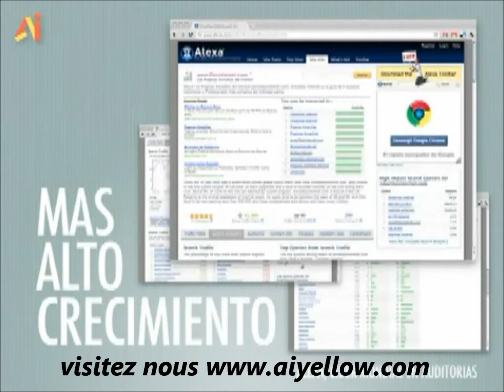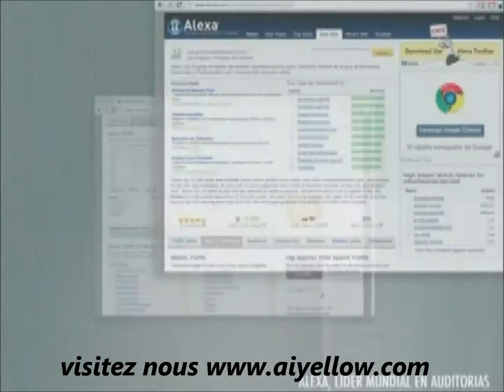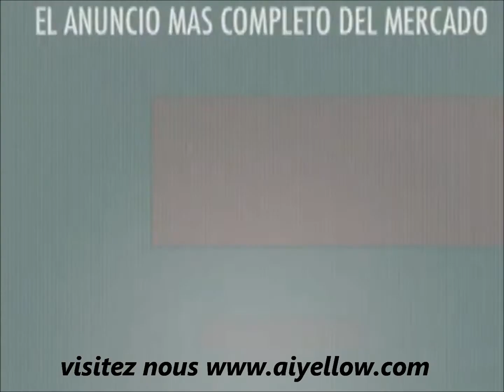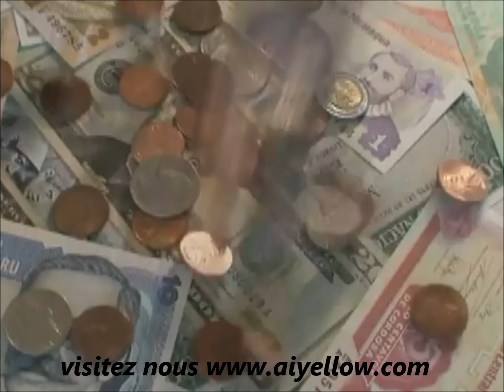barduzzi top 2011 curso de vendas aiyellow.com amarillasinternet.com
Felicitaciones aos produtores deste video.
com foi dito neste video é um produto sem igual.
Est une publicité de grand prestige à bas coût !
COMMENT FAIRE POUR AVOIR UNE ANNONCE PLUS COMPLETE?
A VOTRE AVIS LES CLIENTS ET LES ANNONCEURS VONT AIMER CET ANNONCE?   OUI, OU BEAUCOUP ?  très bon ou excellent ?